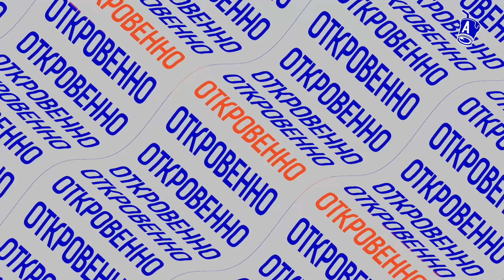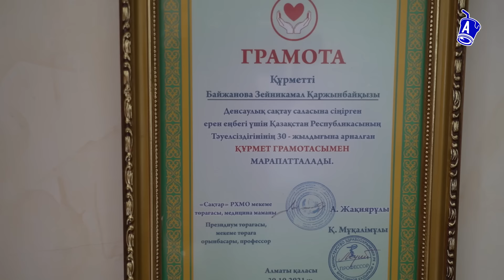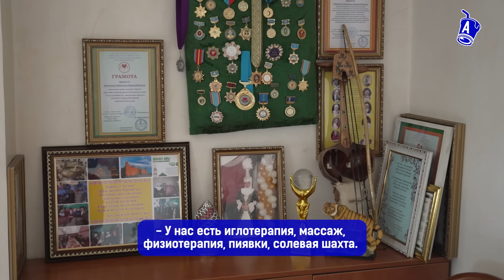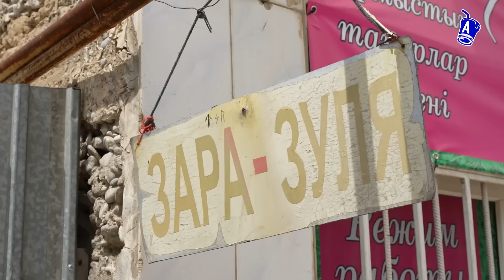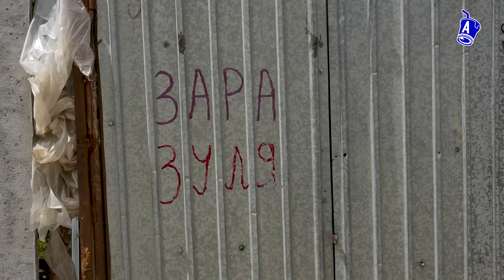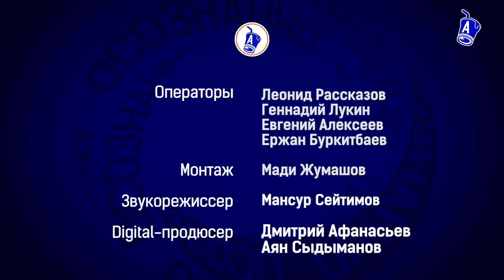Судьбу Казахстана решают гадалки? Сколько зарабатывают экстрасенсы и астрологи? | Назарбаев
Отгремевший совсем недавно судебный процесс над Куандыком Бишимбаевым – дал повод задуматься о магах, гадалках и провидцах. Какую роль они играют в принятии ключевых решений? Насколько типично для нашей политической и бизнес-элиты советоваться с ясновидящими? По каким вопросам министры, судьи и прокуроры обращаются к экстрасенсам? Правда ли, что моду на эзотерику ввели Назарбаевы? Какие обороты у рынка «особых» услуг? Можно ли подать в суд на гадалку? Какую тайну могла знать Салтанат Нукенова? Почему казахстанцы с такой охотой платят за прогнозы без гарантий?

Содержание:
00:00 – Кто из казахстанской элиты обращается к магам и экстрасенсам?
02:47 – Клиенты Бахыт Жуматовой
03:34 -  Целительница Ақ ана лечила Назарбаевых
04:21 – Почему высокопоставленные госслужащие ходят к гадалкам?
09:49 – Экстрасенсы о звонке Бишимбаева и этике предсказаний
11:27 – Гадалку Бишимбаева привлекут к ответственности?
12:09 – Масштаб рынка эзотерических услуг
13:25 – 250 тысяч за консультацию таролога. Нормальная цена?
13:45 – Улица гадалок в Шымкенте
14:46 – Улица гадалок в Алматы
15:55 – Гадание и предсказание – это терапия?
16:33 – Ассистент Салтанат Нукеновой о заработках в астрологии
17:54 – К целительнице Ақ ане ежедневно приходят 200-300 человек?
18:36 – Сколько стоит изгнать джинна?
19:08 – Экономист о рынке эзотерических услуг
20:15 – Насколько законны гадания?
21:04 – Как защитить себя от шарлатанов?
23:10 – Бывает ли зависимость от гаданий?
23:56 – Предсказания Салтанат Нукеновой. Почему у нее было много клиентов?
 24:48 – Как изгоняют джиннов?
26:08 – Могут ли излечить молитвами? Что об этом думают врачи?
26:50 – Врач – психиатр: половина колдунов лечится у меня
27:33 – Предсказания сбываются?
30:27 – Можно ли подать в суд на гадалку?
32:29 – Подбор сотрудников и иски в суд только после консультации астролога
34:05 – Тайна Салтанат и предсказания экстрасенсов